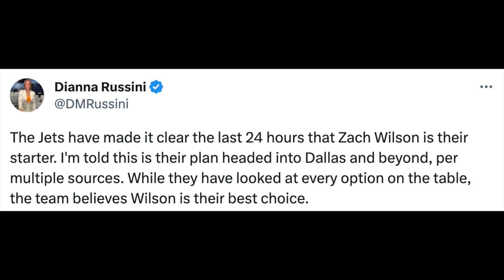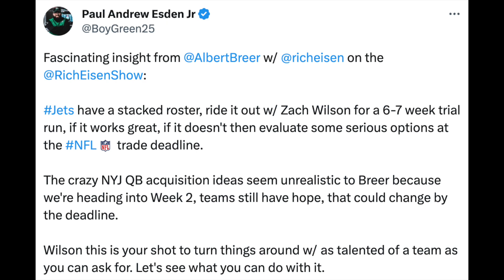REPORT: Zach Wilson Will Be The Jets Starter For The Cowboys Game "And Beyond" | My Thoughts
According to Robert Saleh, the New York Jets are Zach Wilson's team, and Dianna Russini reported this morning that the Jets will be rolling with Wilson into the Cowboys game and beyond. Also according to Russini, the Jets explored other options and feel like Zach is their best choice.

Dianna Russini: " The Jets have made it clear the last 24 hours that Zach Wilson is their starter. I'm told this is their plan headed into Dallas and beyond, per multiple sources. While they have looked at every option on the table, the team believes Wilson is their best choice."